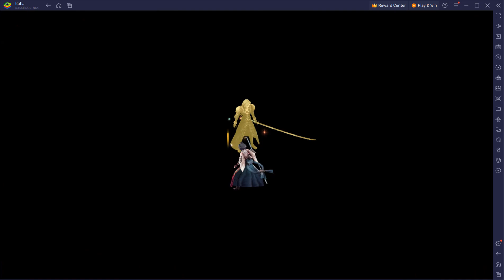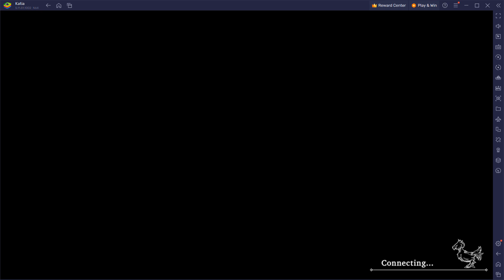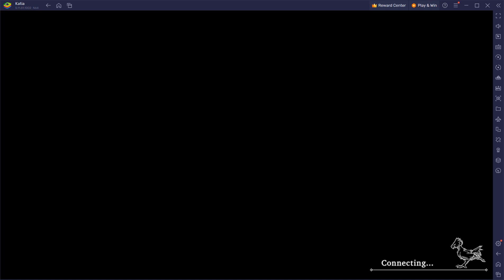WOTV FFBE Guild War Saffron vs HoneyBeeInn 7/09/023 with Sephiroth, Lemure, Dark Fina Team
WOTV FFBE Guild War Saffron vs HoneyBeeInn 7/10/023 with Sephiroth, Lemure, Dark Fina Team

Round 1 Vs Oon-Enigma with Yuffie and Psaro
Round 2 Vs  metafaka with Yufie

Yuffie is annoying.

Sephiroth
Slot 1:  Masamune +5 (Assault)
Slot 2:  Moogle Cloak +5 (Defense)
TMR: King Bradley's Eyepatch
Esper Odin
VC: Darkness Enchanted Anima
Sub VC: Steel Engine of Annihilation Omega
Subjob: Pugilist
Support 1: Power of the Lifestream +
Support 2: Warrors Spirit
Reaction: Televasion

Lemure
Slot 1: Guard Stick +5
Slot 2: Galmia Cloak +5
TMR: Steel Maiden's Necklace (Macherie)
Esper: Diablos
VC: Black Rose of the Battlefield
SubVC: A Loyal Companion.
Subjob: White Mage
Support 1: Speed Cast
Support 2: Scholarly Intuition
Reaction: Breaking Counter

Dark Fina
Slot 1: Whale Whisker +5
Slot 2: Alexandrite Ring +6
TMR: Zombie Mask (Zombie Rairyu TMR)
Esper: Bahamut
VC: The Other Me
Sub VC: Scion of House Beovle
Subjob: Scholar
Support 1:  Scholarly Intuition
Support 2:  Knowledge Reserves
Reaction:  Pre-emptive Magic